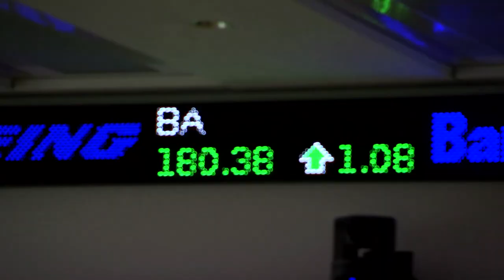RHONJ: Dolores Catania Isn't Ready to Let Go of Frankie (Season 8, Episode 12) | Bravo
She and Frank Catania take him on a college tour.
►► Watch RHONJ Premiering November 7 at 9/8c on Bravo!

ABOUT RHONJ:
This season on "The Real Housewives of New Jersey," the women are faced with new trials and tribulations that test their close-knit friendships. In the midst of their newfound familial peace, Melissa is thrown a curve ball when Joe and Teresa decide to open a family restaurant without consulting her. Dolores has finally found the man of her dreams, but when her ex-husband asks to move back home, it jeopardizes her own romantic future. After finding overwhelming success with her book and speaking engagements, Siggy decides it's time to take her career to the next level. Ironically, this causes relationship issues of her own as her husband questions her commitment to work-life balance. Meanwhile, as Teresa comes to terms with life as a single parent with Joe in prison, her world becomes further fractured by the heartbreaking and sudden death of her mother. The dynamic of the group gets thrown off-course when Danielle Staub re-enters the picture after years of total absence, threatening a 20-year friendship between Teresa and Dolores. Tensions rise even more between Siggy and new housewife Margaret on a ladies trip to Boca, forcing all of the ladies to quickly choose sides. After years of rebuilding old relationships and establishing new ones, will these women rise above the obstacles thrown at their friendships, or will they realize that some bonds are, in fact, meant to be broken?